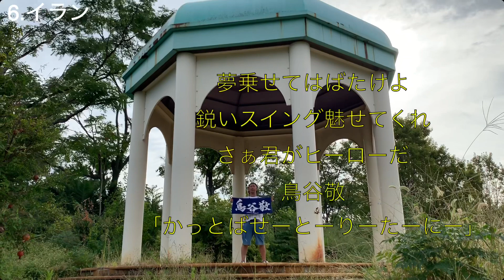【感謝】阪神鳥谷敬選手への16年間感謝を込めて16カ国で全力120%でヒッティングマーチ歌いました‼︎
鳥谷敬選手は僕の永遠のヒーローです‼︎CSでも鳥さんらしいプレーで頑張ってください‼︎応援してます‼︎もう一度甲子園で鳥さんを観たい‼︎もちろん阪神ユニフォームで‼︎

夢乗せて はばたけよ 鋭いスイング 魅せてくれ さぁ君がヒーローだ 鳥谷敬 かっとばせーとーりーたーにー

☆お仕事依頼、コラボはこちらからお待ちしております！

torakichimoko

☆人気の動画
どう考えてもセーフやろ リクエストで阪神ファンのヤジがおもろすぎるwww

◽︎個人的に好きな他のチャンネル宣伝‼︎
おもろい！ただただ尊敬するYouTuber
喋りがうまい！色んなチームを取り上げてる尊敬YouTuber
元野球経験者と元テニス経験者の二人組YouTuber‼︎野球経験者の方はスタンドインのホームラン打ちまくるしとにかく凄い‼︎サボる方法とかも動画アップしてて普通におもろい‼︎

☆2019年阪神タイガース選手一覧
ピッチャー
13.岡本洋介14.能見篤史16.西勇輝17.岩貞祐太18馬場皐輔19.藤浪晋太郎21.岩田稔22.藤川球児26.呂彦青27.尾仲祐哉28.小野泰己29.高橋遥人30.高野圭祐34.谷川昌希35.才木浩人36.浜地真澄40.福永春吾41.高橋聡文43.守谷功輝46.秋山拓巳47.川原陸48.斎藤友貴哉50.青柳晃洋52.ピアース・ジョンソン54.ランディー・メッセンジャー56.飯田優也61.望月惇志64.桑原謙太朗65.湯浅京己66.牧丈一郎67.岩崎優69.島本浩也77.オネルキ・ガルシア92.伊藤和雄97.歳内宏明98.ラファエル・ドリス115.横山雄哉121.石井将希
捕手
12.坂本誠志郎39.長坂拳弥44.梅野隆太郎57.岡崎太一59.小宮山慎二94.原口文仁95.片山雄哉
内野手
00.上本博紀0.木浪聖也1.鳥谷敬2.北條史也3.大山悠輔4.熊谷敬宥31.ジェフリー・マルテ32.山崎憲晴33.糸原健斗37.森越祐人38.小幡竜平42.ヤンガービス・ソラーテ55.陽川尚将58.荒木郁也62.植田海99エフレン・ナバーロ125.藤谷洸介
外野手
5.近本光司7.糸井嘉男8.福留孝介9.高山俊25.江越大賀51.伊藤隼太53.島田海史60.中谷将大63.板山祐太郎68.俊介124.横田慎太郎
監督コーチ1軍
88.矢野燿大監督81.清水雅治ヘッドコーチ85.福原忍投手コーチ73.金村暁投手コーチ89.藤井彰人バッテリーコーチ79.濱中治打撃コーチ76.平野恵一打撃コーチ71.久慈照嘉内野守備走塁コーチ74.藤本敦士内野守備走塁コーチ96.筒井壮外野守備走塁コーチ91.伊藤敦規トレーニングコーチ
ファーム
78.平田勝男ファーム監督70.高城延博ファームチーフコーチ90.香田勲男ファーム投手コーチ72.高橋建ファーム投手コーチ82.山田勝彦ファームバッテリーコーチ83.新井良太ファーム打撃コーチ87.中村豊ファーム守備走塁コーチ86.安藤優也ファーム育成コーチ84.ファーム育成兼分析担当コーチ